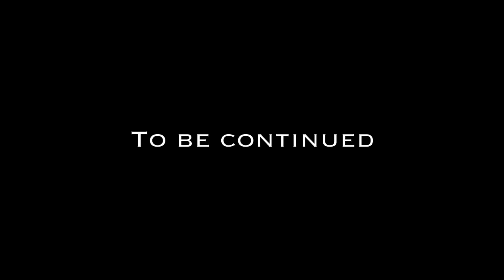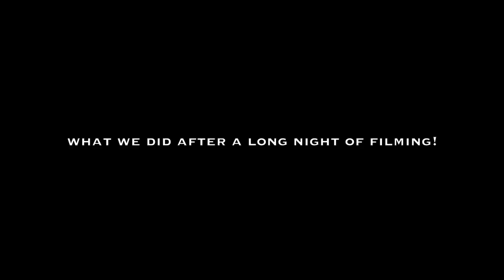GTA Wildin In The Hood #3 | "Stop Jumping Me"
"Put In Work" - Lil JoJo
"Cookie Dance" Chip Chocolate

Thumbnail Girl: Emily Sears